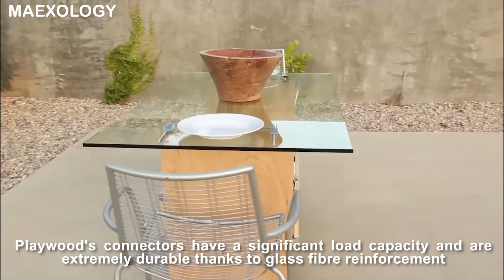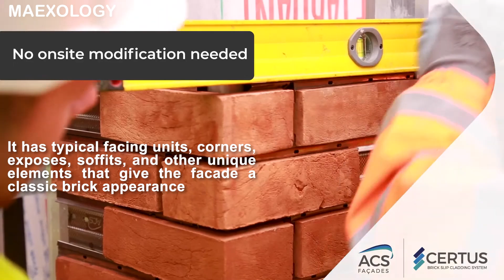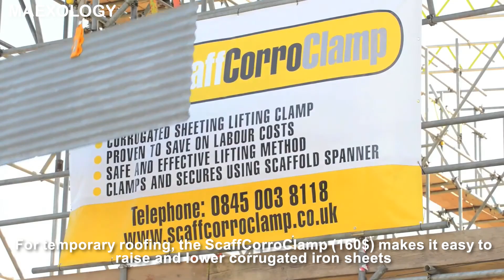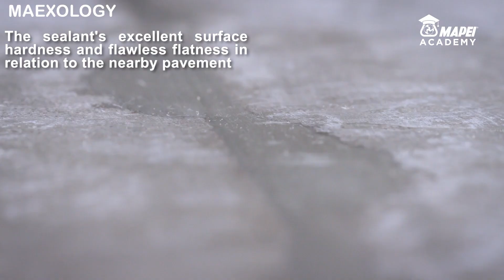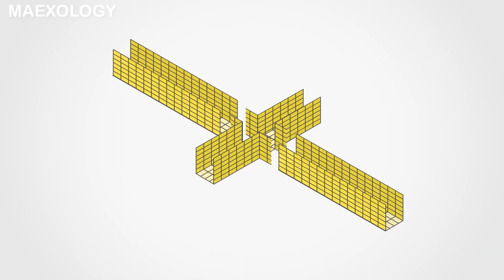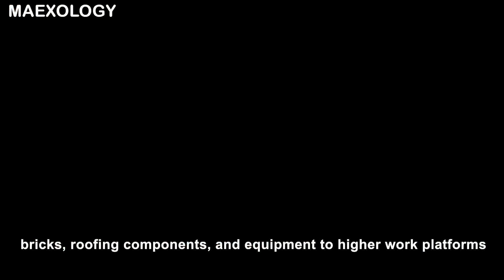INGENIOUS CONSTRUCTION INVENTIONS & TECHNOLOGIES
Discover the latest and most ingenious construction inventions and technologies in this fascinating video. From groundbreaking new materials to innovative tools and equipment, we'll explore the cutting-edge advancements that are revolutionizing the construction industry. Join us as we showcase the creative solutions and impressive innovations shaping the future of construction.